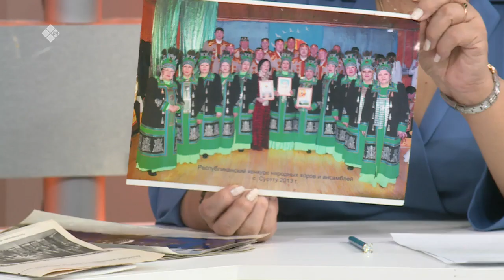«Кэрэ кэпсээн» (29.04.23)